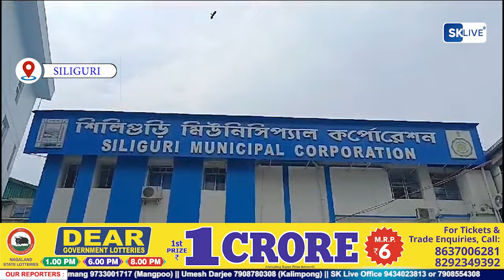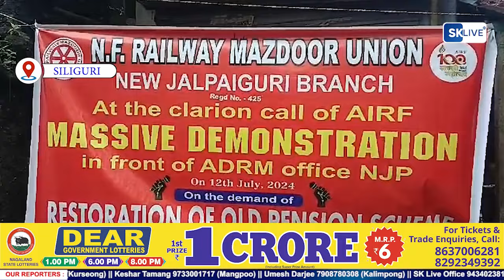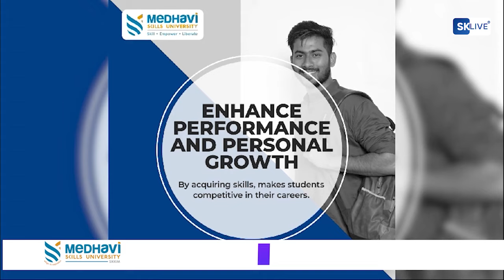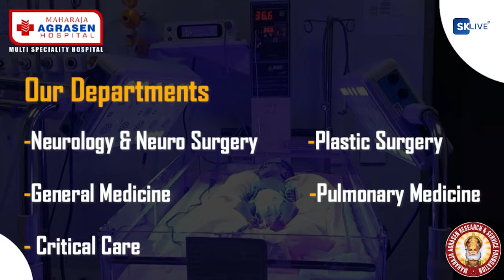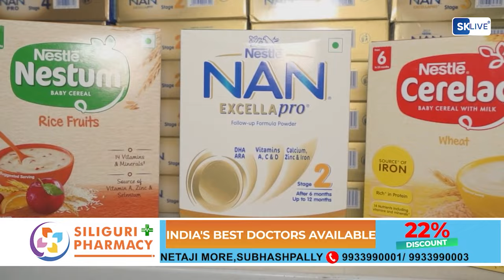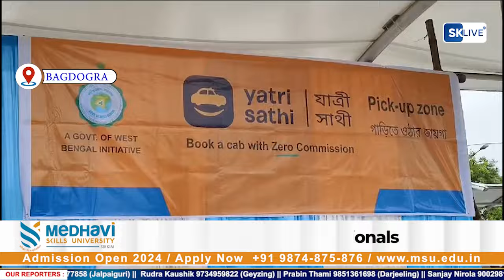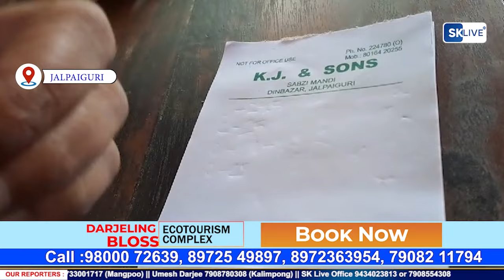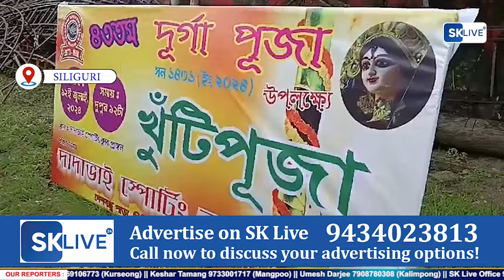Hindi News | Evening | 12th July 2024